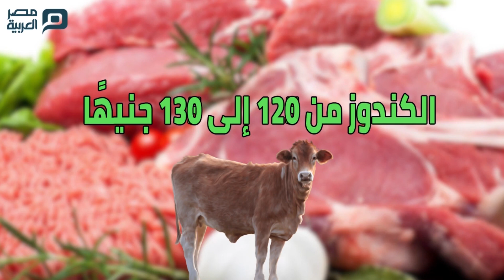مصر العربية | اسعار اللحوم والدواجن والاسماك اليوم 27-6-2019